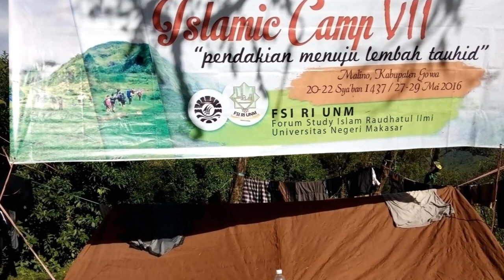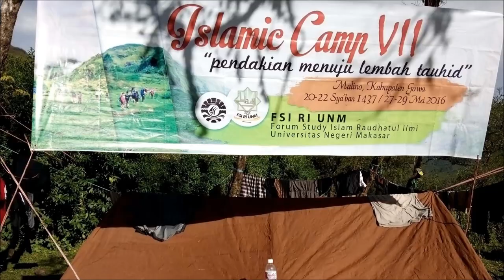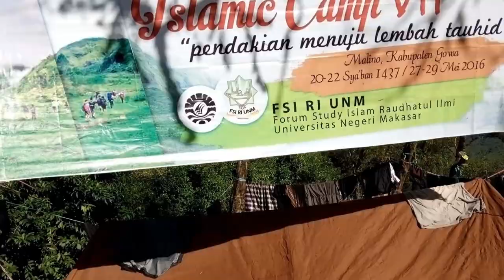Karunia yang Dikhianati || Khutbah Jumat UMA #016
Khutbah Jumat 12 Februarui 2021. Pengkhianatan terhadap karunia pendengaran.